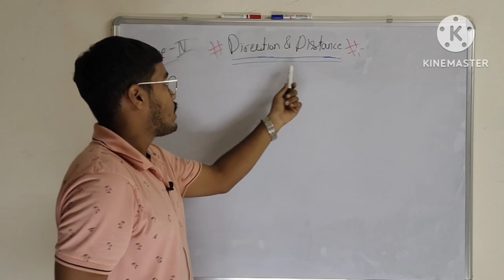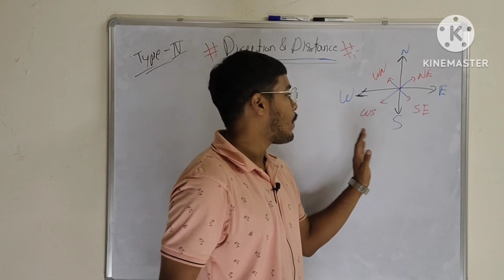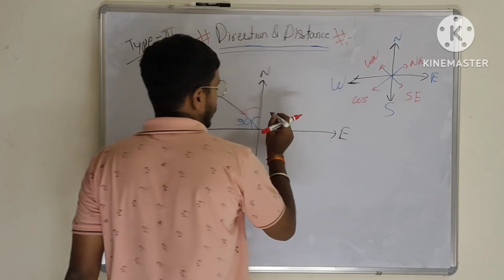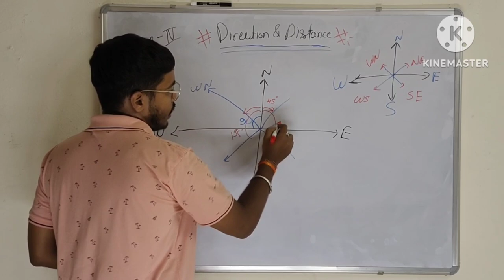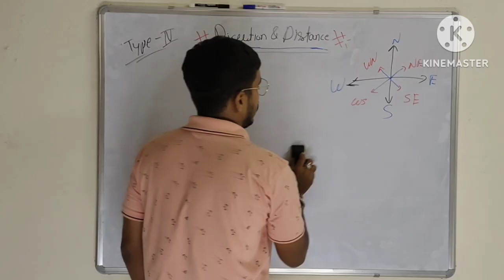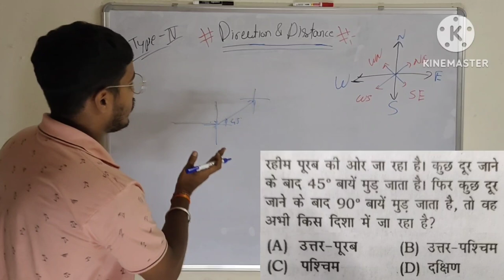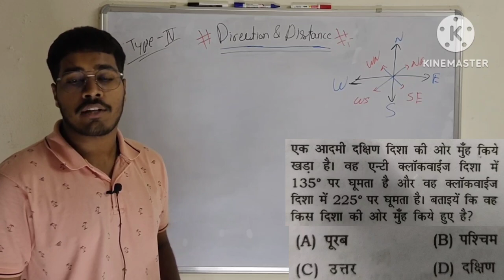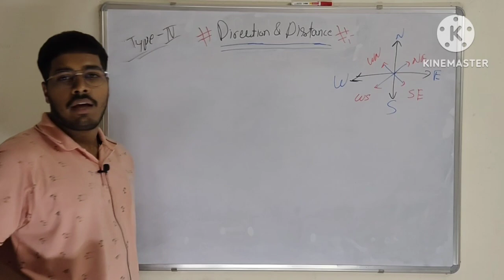Direction And Distance Class-07 By Nil Sir ||Type-IV||Part-01|| Basic Concepts and Problem Solution